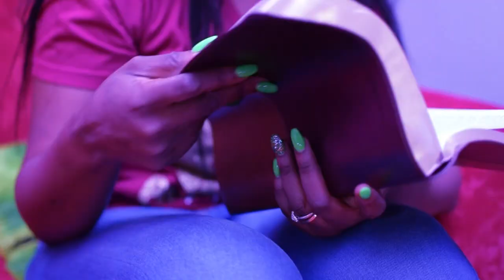The Prophets Wife’s show with Mimi ElBernard